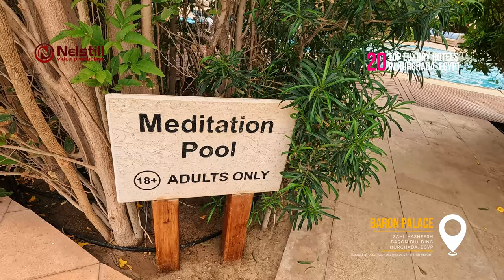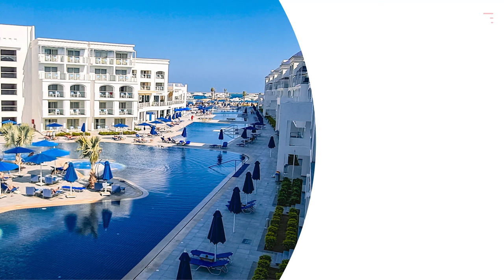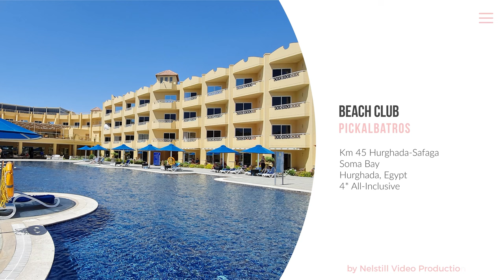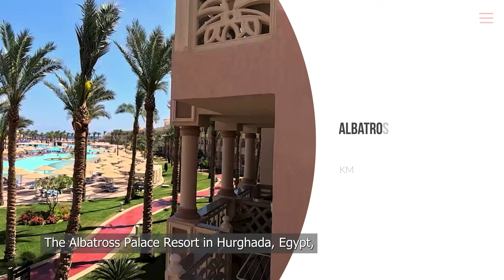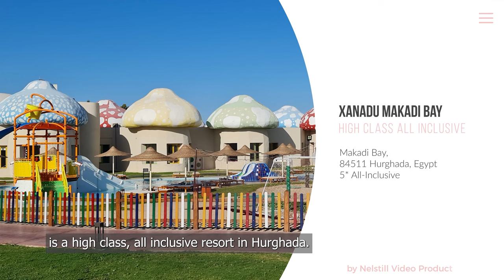Top 20 Luxury Hotels and Resorts in Hurghada, Egypt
Welcome to our video featuring the top 20 luxury hotels and resorts in Hurghada, Egypt. Hurghada is a popular tourist destination known for its beautiful beaches, crystal-clear waters, and stunning coral reefs. Whether you are looking for a romantic getaway or a fun-filled family vacation, Hurghada has something for everyone. Join us as we take you on a tour of the most luxurious hotels and resorts in the area.

🏆 *Top Luxury Hotels and Resorts in Hurghada, Egypt*
00:00 Travel To Hurghada Egypt
00:46 Sentido Palm Royal Soma Ba
01:25 Baron Palace
02:11 Pickalbatros Blu Spa Resort
02:50 Pickalbatros Citadel Resort
04:07 Steigenberger Aldau Beach Hotel
05:07 Tropitel Sahl Hasheesh
06:10 White Beach Albatros
07:09 Albatros Beach Club Soma Bay
08:20 Albatros Palace Hotel
09:16 AMC Royal Hotel & Spa
10:36 Bellagio Beach Resort & Spa
12:00 Cleopatra Luxury Resort
13:04 Hilton Hurghada Plaza Hotel
14:13 Ali Baba Palace Hotel
15:15 Aqua Vista Resort
16:10 Rixos Premium Magawish Suites & Villas
16:50  Stella Makadi Beach Resort & Spa
17:49 Sunny Days El Palacio Resort & SPA
18:43 Xanadu Makadi Bay Resort
19:20 Amarina Abu Soma Resort & Aqua Park

*SOCIAL MEDIA*
WE PRODUCE travel film presentations, graphics AE CS, advertising, film and editing, weddings, and news events.​​